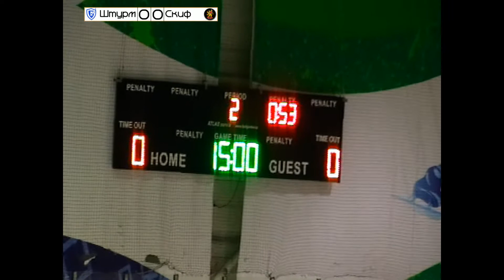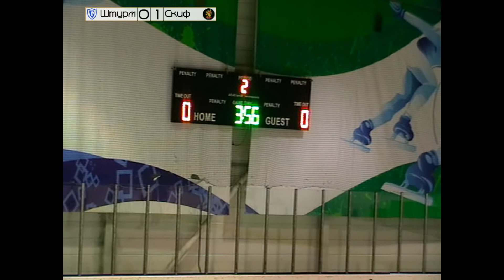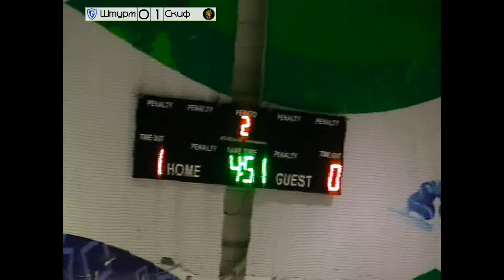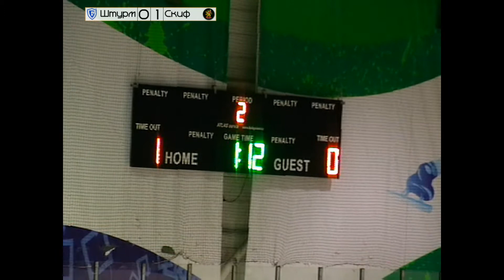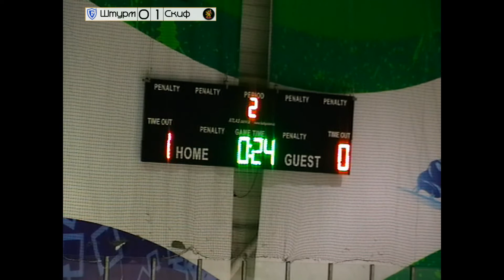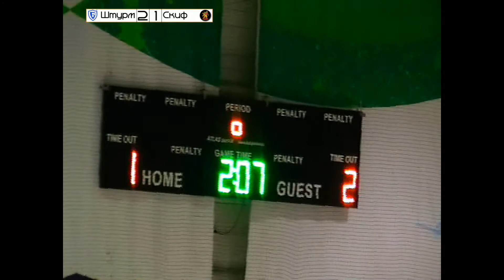Летний кубок Харькова 2017. Скиф - Штурм 07 июля 20:30